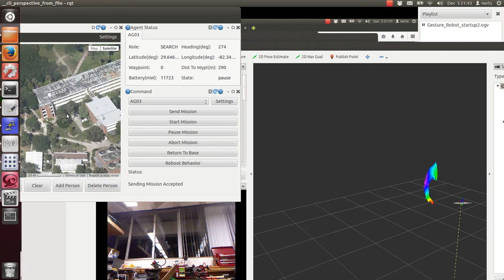CongreGator - Starting up UGV through Gesture Recognition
Using a Kinect to detect (any) human in 3D view and processing gesture recognition for CongreGator vehicle startup and pause commands (see "State" change from pause to travel and back in the Command center).
Performed at the Machine Intelligence Lab at the University of Florida for the CongreGators project by Marc Volger